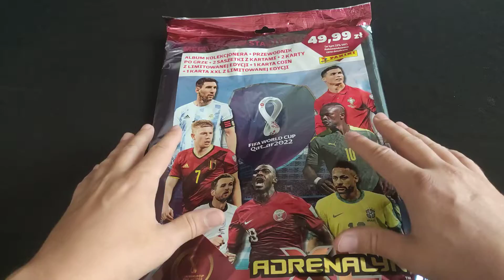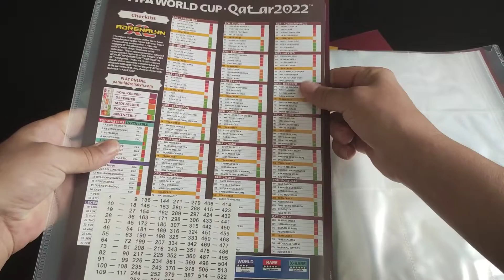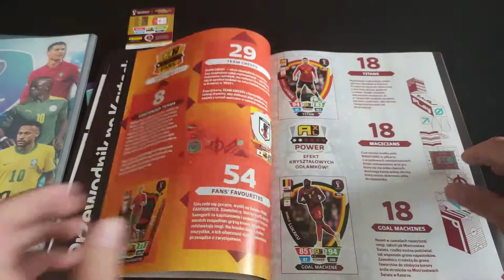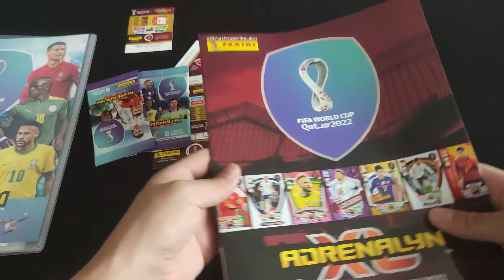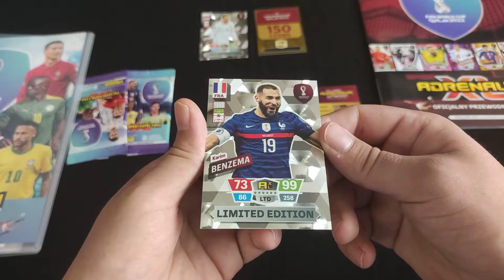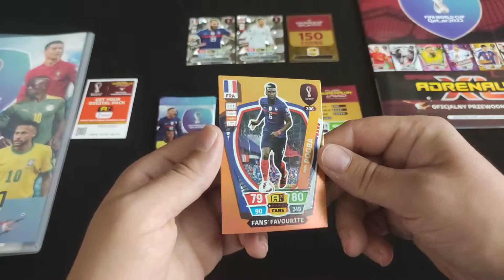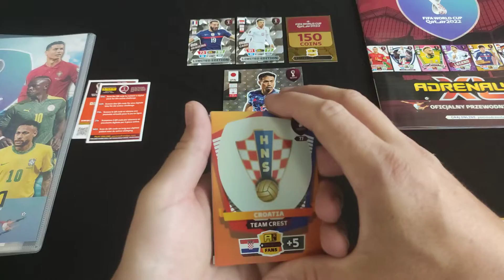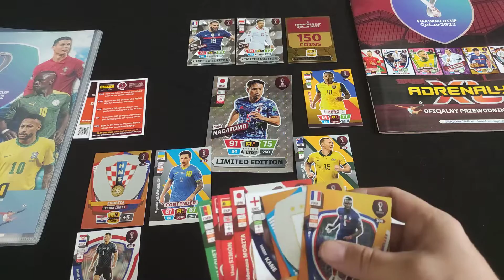MAMY TO! FIFA WORLD CUP QATAR 2022 MEGA ZESTAW STARTOWY PANINI!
►GRUPA NA FB ( Fifa Mobile )